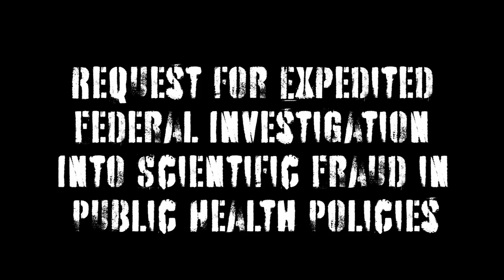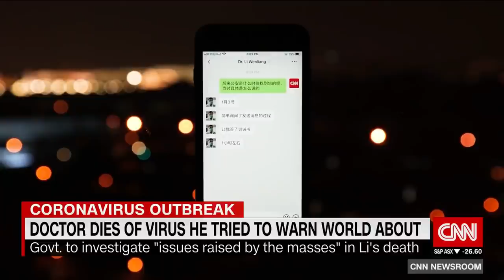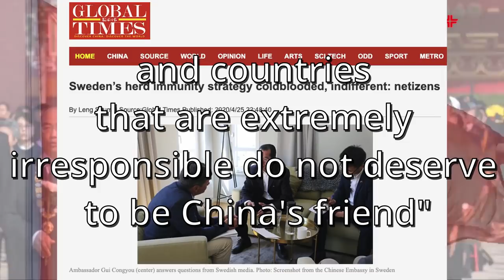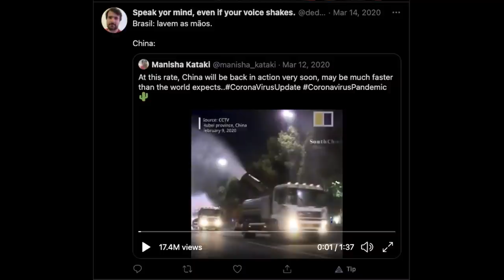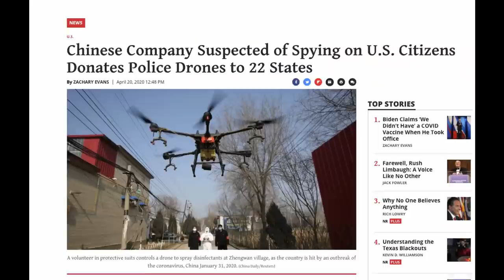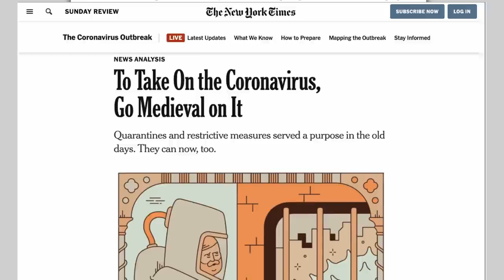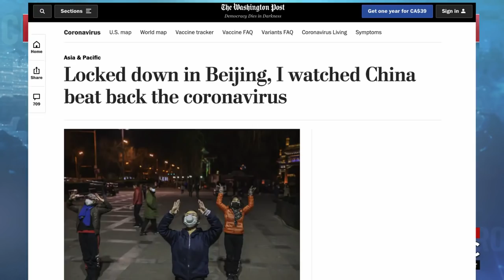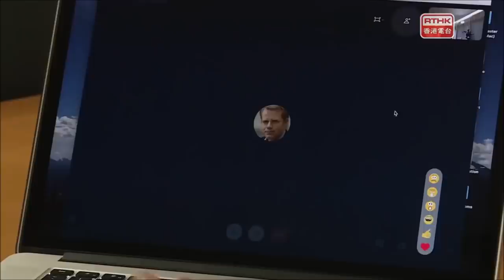Xi's Infectious Model | Xi's World Part III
Third instalment of a film series based on a letter by an international team of professionals, researchers and activists, calling for an expedited investigation into scientific fraud in public health policies.

BTC: bc1qwxjnf68pzzzjy4uul33dvkrpzl2qs9vq666f3v

Show Host / Narration: Kate Wand
Artistic Team: K. Wand & W.G. Gervais
Audiovisual / Editing / Producer: W.G. Gervais

Full show notes & works at very-opinionated.com

Such Material is Made Available to Advance Understanding of Ecological, Political, Human Rights, Economic, Democracy, Scientific, Moral, Ethical, Social Justice Issues, Teaching, and Research. In Accordance With Title – 17 U.S.C. Section 107, This Material is Distributed Without PROFIT to Those Who Have Expressed a Prior General Interest in Receiving Similar Information For Research and Educational Purposes. For More § 107 . Limitations on exclusive rights: Fair use40 ** This video is for Educational Use. ** Non-Commercial video...for self-educational purpose only.